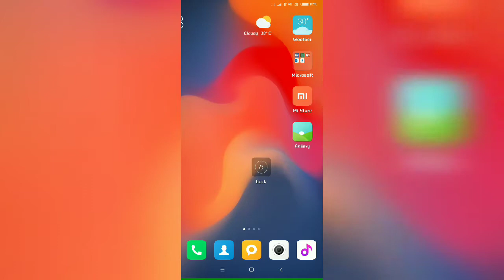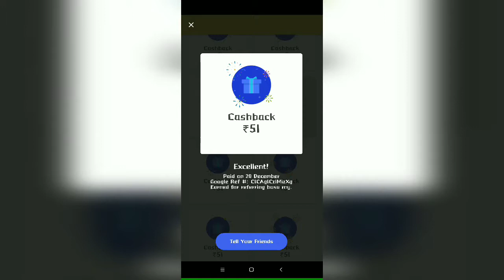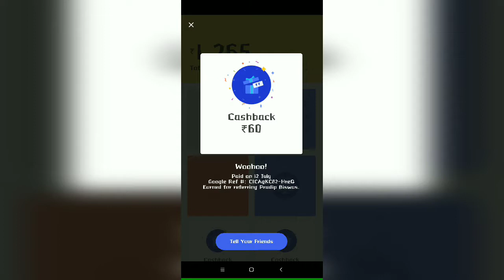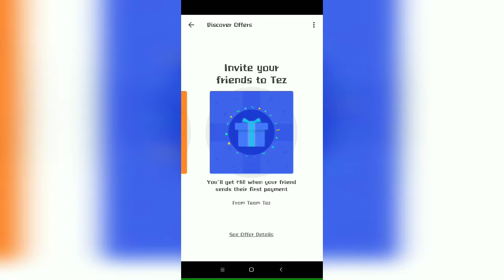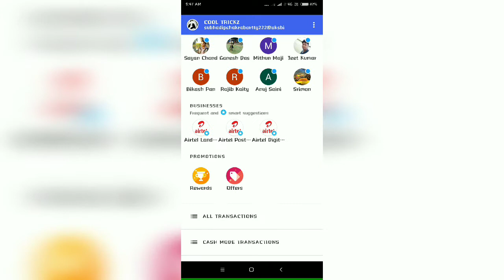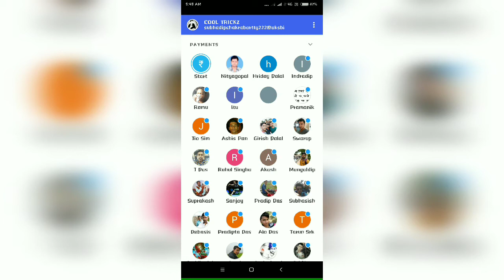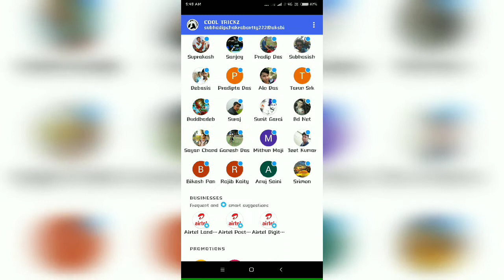Tez App Referred Trickz Rs 61/- per referred 100% proof it.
Hello Friends...
I am Mr.Subhadip.

Offer:-
I’m inviting you to join Tez, a simple and secure payments app by Google. Here’s my code Et89y - just enter it before your first transaction. If you send your first payment, you will get ₹61!